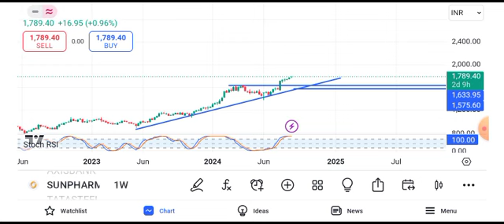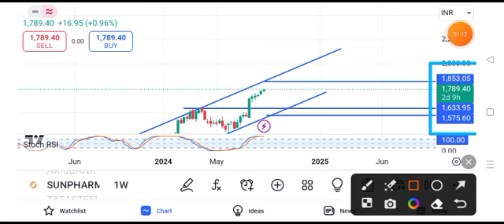sun pharma share latest news today || sun pharma share price target tomorrow